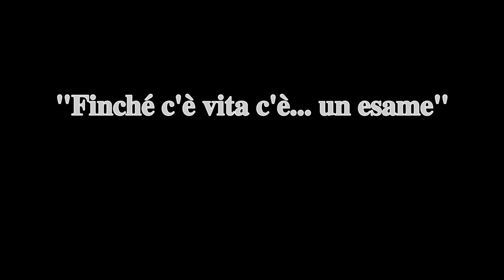01 "Finché c'è vita c'è ... un esame" di MagmaFactory regia di Teo Bellia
28 Ottobre 2017
"Finché c'è vita c'è ... un esame"
liberamente tratto da
"Gli esami non finiscono mai" di Eduardo De Filippo
scritto da Teo Bellia e Maria Laura De Bardi
aiutoregia Giovanna Nicodemo
diretto da Teo Bellia
con Laura Cruccolino, Gigliola Polletti, Valerio Massari, Alessio Buccioni, David Taglieri, Ilaria Bertucci, Francesco Simone, Letizia Cerenzia, Pina Alfonsetti, Danilo Brandizzi, Federica Balistrieri,
Oronzo Salvati, Furio Duratorre, Federico Balla, Fabio Terracina, Roberta Chellini, Luca Apollonj Ghetti.